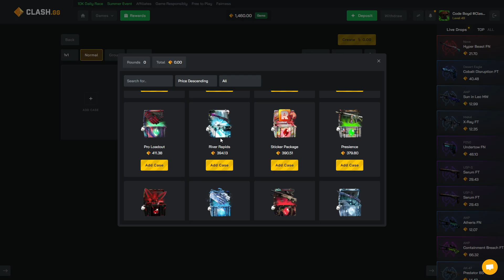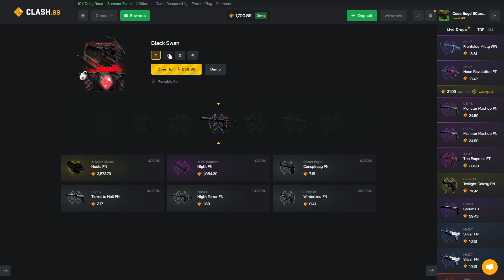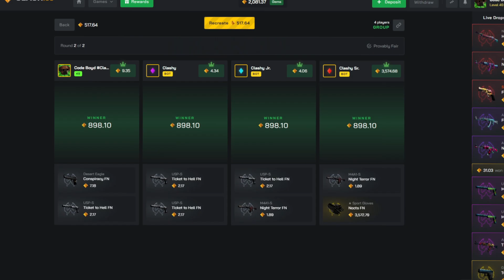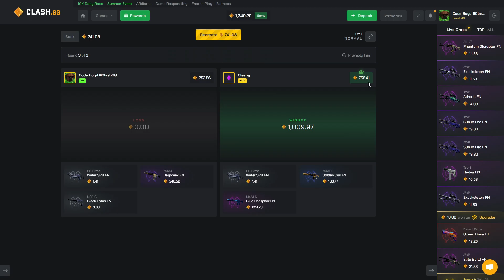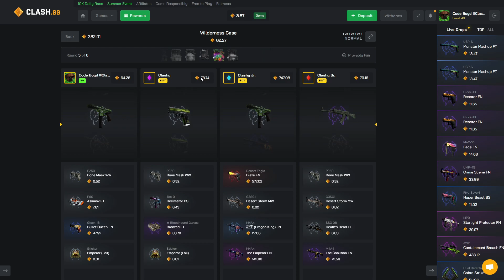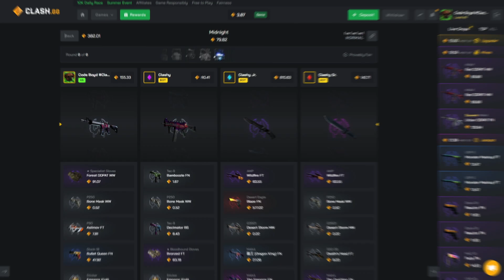WE PULLED THE TOP HIGH RISK ITEM... (HUGE CLASHGG WIN)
USE CODE BOYD ON CLASH!

you MUST be 18+ to Gamble! if you haven't started gambling already i would suggest not too, i gamble at my ow